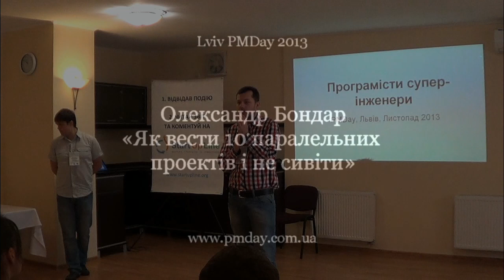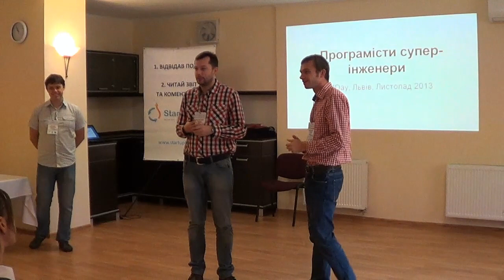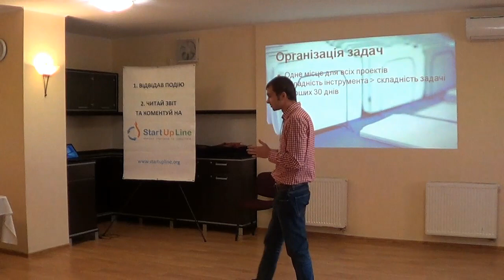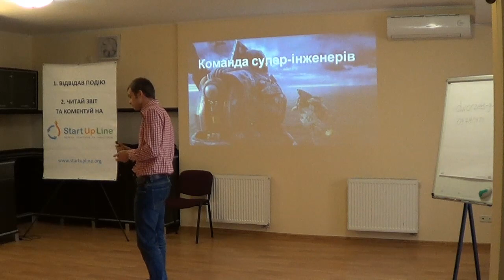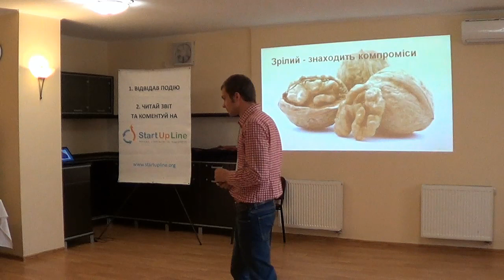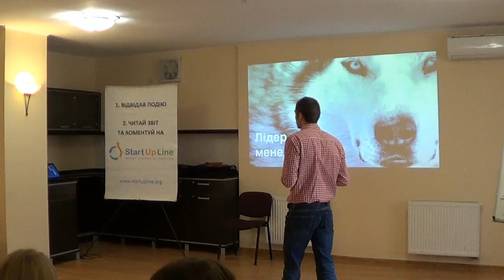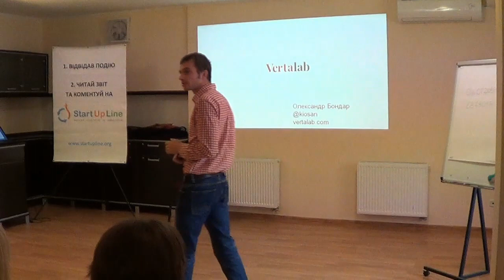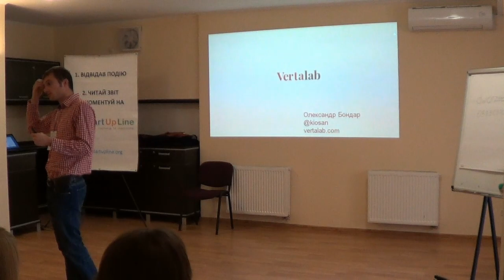Lviv PMDay 2013. Олександр Бондар "Як вести 10 паралельних проектів і не сивіти"